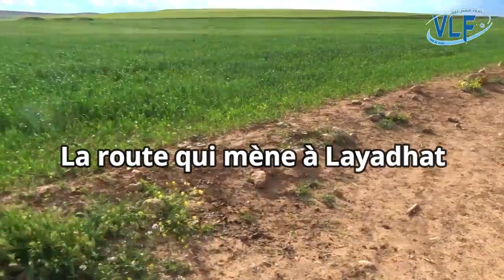تم قطع طريق إسعاد الذي كان مخصصًا للماشية والمركبات الزراعية بسبب المجاري